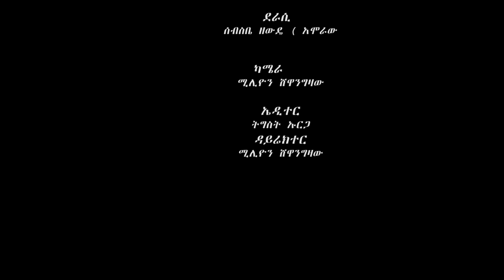🔴የተከራይ ጉድ ኢትዮጵያዊ ኮሜዲ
የተከራይ ጉድ ኢትዮጵያዊ ኮሜዲ ኮሚዲያን አሞራው በአዲሰ ገራሚ ሰራ ተከስቶል Endatay# amhari#c movies Ethiyopia# በአዲስ ስራ# ሎሬት ቲዩብ# መቶል# Loret Tube አስተማሪ ቪዲዮ በሎሬት ትዩብ እየተዘጋጀ ወደ እናተ የሚቀርብ ቁምነገር አዘል ሁሉም ሰው ሊያዪው የሚገባ አስቂኝ አዝናኝ አስተማሪ ቀልዶችን# ሁልግዜ ወደ እናተ እናደርሳለን ዛሬም ተለቀቀ በተከታተይነት ሁሌም ወደ እናንተ እዲደርስ ሰብስክራይብ ሼር ላይክ እያደረጋችሁ Welcome to the official channel of LORET TUBE.Welcome to the official channel of LORET TUBE.